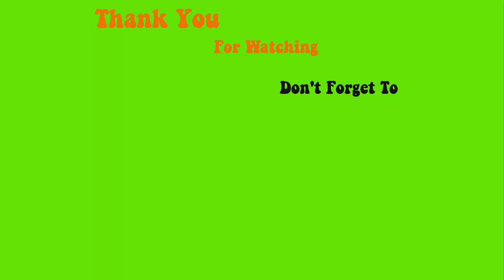123go xxl stiletto color Ombre hackk - Max Estrada